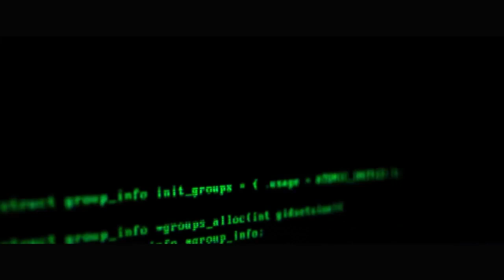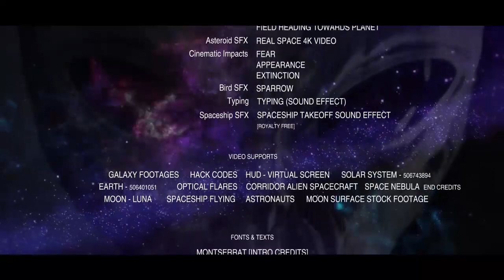Mission Moon ~ Short Video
Cinematic & Video Editing training course in Namakkal

moon space solar system science
moon space solar system hd
moon space solar system moon animation
moon space solar system project
moon space solar system video
moon space space video science
moon space space video hd
moon space space video moon animation
moon space space video project
moon space space video video
moon space animation science
moon space animation hd
moon space animation moon animation
moon space animation project
moon space animation video
moon space planet science
moon space planet hd
moon space planet moon animation
moon space planet project
moon space planet video
indian solar system science
indian solar system hd
indian solar system moon animation
indian solar system project
indian solar system video
indian space video science
indian space video hd
indian space video moon animation
indian space video project
indian space video video
indian animation science
indian animation hd
indian animation moon animation
indian animation project
indian animation video
indian planet science
indian planet hd
indian planet moon animation
indian planet project
indian planet video
indian animation science
indian animation hd
indian animation project
indian animation video
astronauts solar system science
astronauts solar system hd
astronauts solar system moon animation
astronauts solar system project
astronauts solar system video
astronauts space video science
astronauts space video hd
astronauts space video moon animation
astronauts space video project
astronauts space video video
astronauts animation science
astronauts animation hd
astronauts animation moon animation
astronauts animation project
astronauts animation video
astronauts planet science
astronauts planet hd
astronauts planet moon animation
astronauts planet project
astronauts planet video
astronauts animation science
astronauts animation hd
astronauts animation project
astronauts animation video
earth solar system science
earth solar system hd
earth solar system moon animation
earth solar system project
earth solar system video
earth space video science
earth space video hd
earth space video moon animation
earth space video project
earth space video video
earth animation science
earth animation hd
earth animation moon animation
earth animation project
earth animation video
earth planet science
earth planet hd
earth planet moon animation
earth planet project
earth planet video
earth animation science
earth animation hd
earth animation project
3d animation cinema
3d effects cinema
visual animation cinema
visual effects cinema
earth animation video
moon hd solar system science
moon hd solar system hd
moon hd solar system moon animation
moon hd solar system project
moon hd solar system video
moon hd space video science
moon hd space video hd
moon hd space video moon animation
moon hd space video project
moon hd space video video
moon hd animation science
moon hd animation hd
moon hd animation moon animation
moon hd animation project
moon hd animation video
moon hd planet science
moon hd planet hd
moon hd planet moon animation
moon hd planet project
moon hd planet video
high quality solar system science
high quality solar system hd
high quality solar system moon animation
high quality solar system project
high quality solar system video
high quality space video science
high quality space video hd
high quality space video moon animation
high quality space video project
high quality space video video
high quality animation science
high quality animation hd
high quality animation moon animation
high quality animation project
high quality animation video
high quality planet science
high quality planet hd
high quality planet moon animation
high quality planet project
high quality planet video